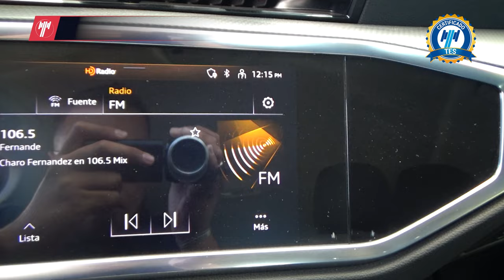Audi / Q3 / 2022 - 20366